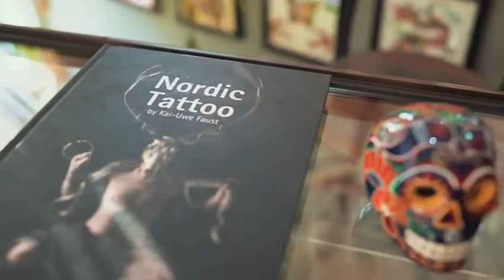The Drifter's Ink Tattoo Shop in Tamarindo Costa Rica!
A little insight into what our shop is all about! Located in the heart of Tamarindo, Costa Rica, The Drifter's Ink is Tamarindo's Top-Rated Tattoo Studio, gaining notoriety for our approach to blending advanced artistry with meticulous cleanliness and sterilization.